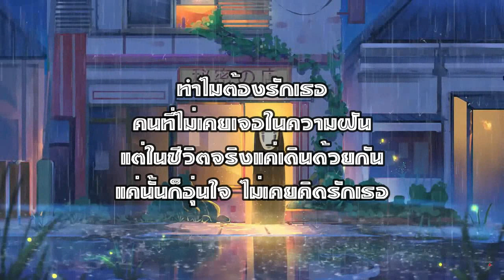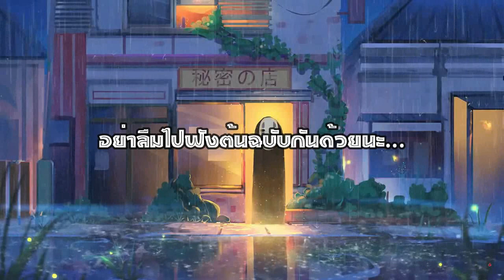ทำไมต้องรักเธอ - คริส หอวัง x อุ๋ย Buddha Bless〖เนื้อเพลง〗